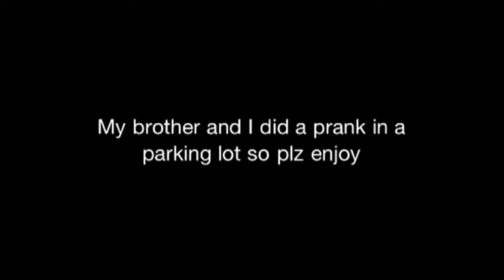Me and my brother's prank on the Walmart parking lot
Didn't catch the funny parts bcuz of my iPod